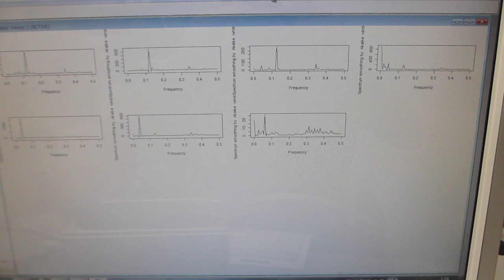オリジナル超音波プローブによる超音波の非線形制御実験（超音波システム研究所）